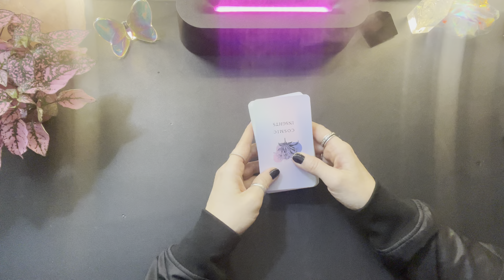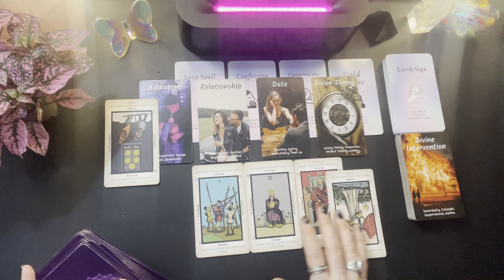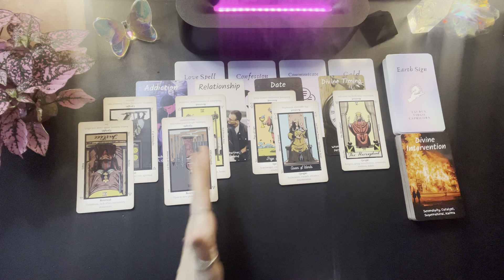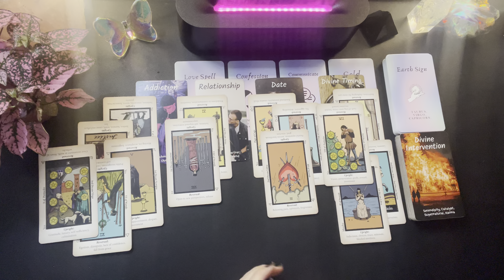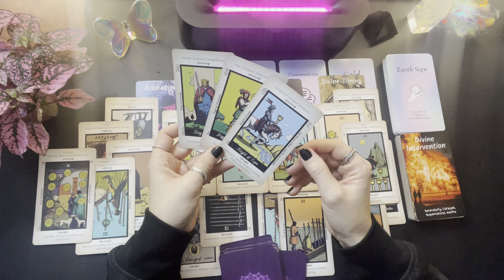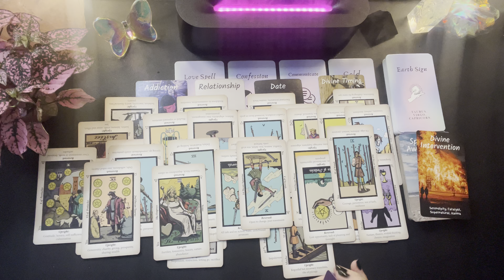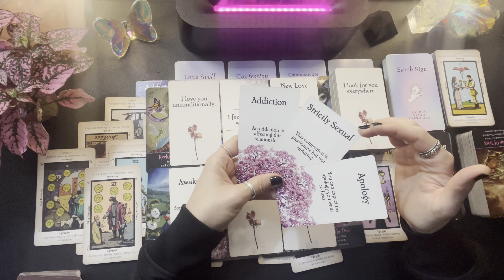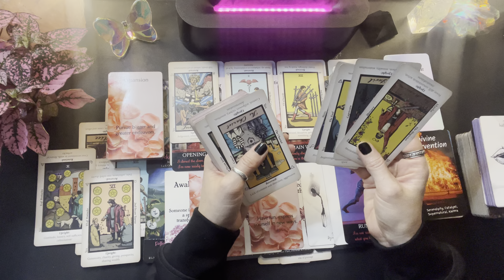♥️Collective Reading♥️ “This Person isn’t Ready to Let Go” Tarot Reading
♥️♥️♥️Collective Reading♥️♥️♥️

☀️Oracle Cards☀️

The TwinFlame Oddity Oracles
Oceans Deams Oracles
The Love Oracles by spiritualistic Mystic
The Fairy Wisdom Oracles
The priestess of light Oracles
The Human Spirit Oracles
The Soul Truth Oracles
Lovers Oracle
The Moon Witch Oracles
Messages from heaven
The Sacred Destiny Oracles
The Enchanted Map Oracles
The Queen of the Moon Oracles

Please allow 24-48 hours to respond excluding weekends

Readings are completed within 5-7 days unless otherwise stated

💁🏼‍♀️About Me

I’m not posing to be a psychiatrist, psychologist, medical professional, lawyer or your perinatal, please use your own judgment with your decision making. I am not responsible for any actions you take or do not take based on these video readings.